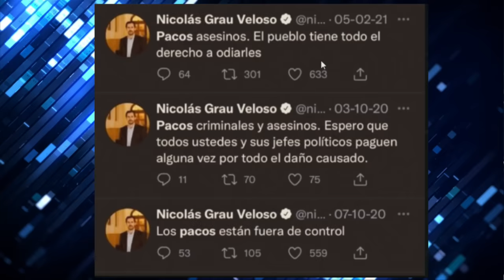PRESIDENTE de NICARAGUA es DURO contra BORIC por VOLTERETA con CARABINEROS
¡Alta tensión! 🔥 En el episodio de hoy los panelistas: Francisco Orrego, Juan Valdés, Magdalena Merbilháa, Andrés Sepúlveda, Javier Pérez, Paz Suarez, Aldo Duque y Pablo Maltés analizan y debaten la contingencia. 🇨🇱 Prepárate para un acalorado cruce de ideas.

¿Estás listo/a para un debate con alta tensión? 🥊 Nuestros panelistas desgranan los temas más importantes del día: En recientes desencuentros dialécticos, el presidente de Nicaragua, Daniel Ortega, criticó a los Carabineros chilenos, afirmando que están "formados para asesinar al pueblo". Estas declaraciones surgieron durante un homenaje a Salvador Allende. En respuesta, el presidente chileno, Gabriel Boric, tildó a Ortega de “dictador”. Posteriormente, Ortega le replicó llamándolo "pinochetito". Además, tras solidaridad de Gustavo Petro, presidente colombiano, con la poeta Gioconda Belli, Ortega lo comparó con traidores de movimientos guerrilleros. El conflicto ha escalado a nivel diplomático entre ambos países.